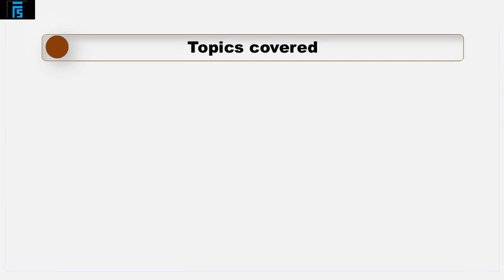INTRO - Internal control systems | ACCA_F8 •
GET ACCESS TO MORE VIDEOS LIKE THIS.